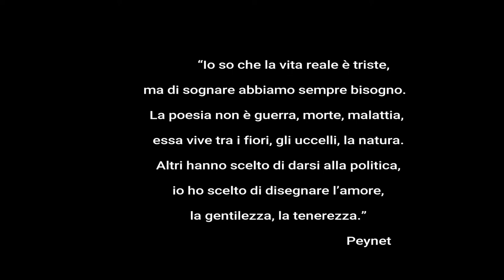Peynet e San Valentino art doll in feltro ad ago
Chi meglio di Peynet sapeva descrivere l'amore? I fidanzatini di Peynet sono nell'immaginario collettivo un simbolo di dolcezza e gentilezza.
Ho sempre amato i 2 protagonisti e quest'anno ho deciso di realizzare  lui, l'omino innamorato e romantico
Una art doll in feltro ad ago che ha fra le braccia una miriade di cuore colorati pronti per essere regalati alla sua donna